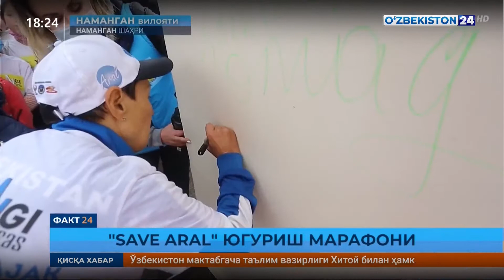«Save Aral» югуриш марафони